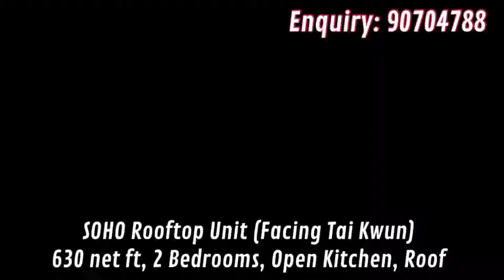中環雲咸街連天台放租《附設中文旁白介紹》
Soho區中環雲咸街連天台單位放租
👄《附設中文旁白 With Cantonese Description》
🏡 今日介紹位於中環雲咸街5樓連天台單位
📍 實用面積：630呎，兩房
📍 私人露台
📍 兩大房，窗戶面向大館，全屋方正實用
📍 開放式廚房設有洗衣乾衣機，雪櫃，微波爐
📍 整潔浴室
📲 查詢請致電：90704788
🏡 Wyndham Street, Central apartment with Roof for Rent
📍 630 net ft, 2 bedrooms
📍 Window facing Tai Kwun
📍 Open Kitchen with Washer and Dryer, Refrigerator and Microwave oven
📍 Clean Bathroom
📍BPrivate Roof